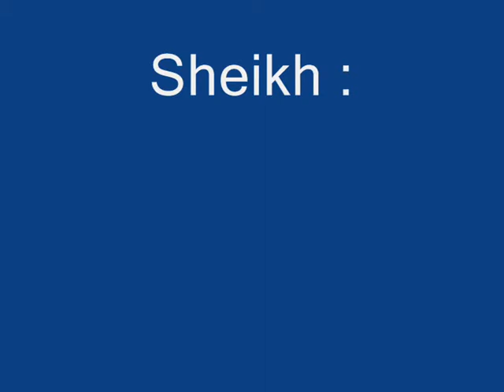لماذا الاسلام؟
لان يهدى الله بك رجلا واحدا خير لك من حمر النعم رواه مسلم

((من دعا إلى هدى كان له من الأجر مثل أجور من تبعه لا ينقص ذلك من أجورهم شيئاً))